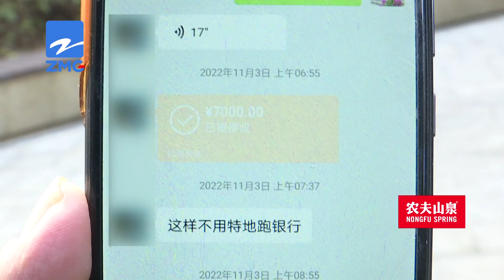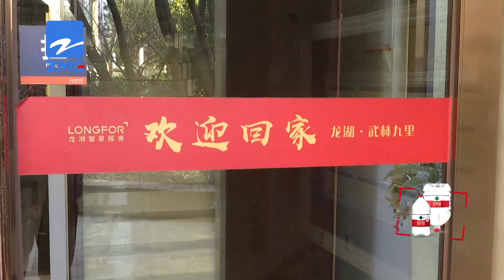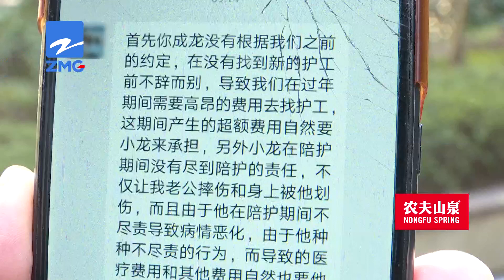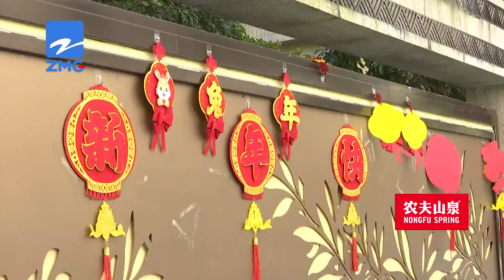【1818黄金眼】上门做护工费用没结清，聊天记录里几点指责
湖南的龙师傅反映，杭州有户人家请他去给家里的老人做护工，费用还没结清。此前东家和他的微信聊天中，提到了“不辞而别”、“划伤”等内容，他也有话要说。

新闻标签：